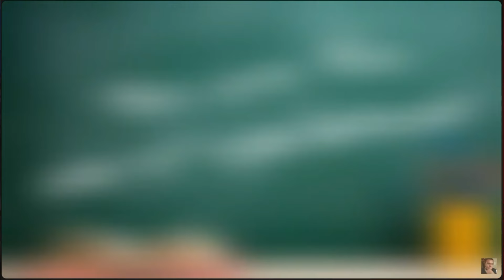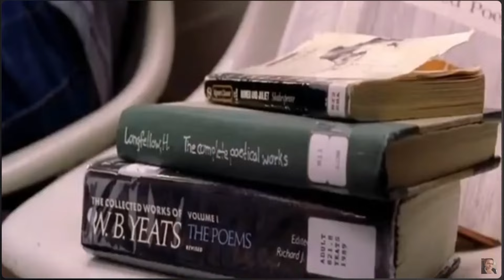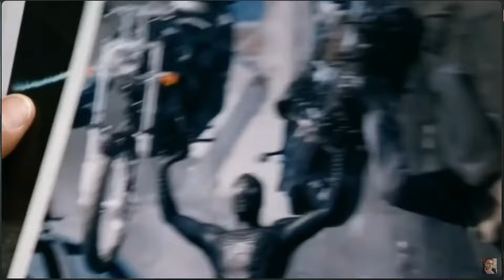"Delusional Fan Thinks Tobey Maguire Is The WORST Spider-Man EVER"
Despite originating as a comic book character, Spider-Man is one of the most iconic characters in modern media.

With the original Spider-Man Trilogy staring Tobey Maguire/Sam Raimi being the gateway for modern Spider-Man films!!

Whilst these films aren't perfect. this guy has pretty awful opinions on Tobey Maguire's Spider-Man, and even straight up lies at times...

So lets watch this video and see if they make good points!!... Spoiler alert... no good points exist in what you are about to see.

Socials:

I upload content updates/the occasional image of my stupid face XD

HMU, I Stream Usually A Variety Of Games With friends and viewers Monday/Wednesday/Friday at 2PM UK Time!

I occasionally post controversial nonsense XD

Same stuff as my YT Shorts but ALL the shorts on my 2 channels are on my Tiktok :)

If you wanna DM me or talk, Hit me up!

I also have a Discord server where you guys can join, hang out and chat with us to gain updates regarding future videos and streams!!

Link To The Server!!

Tips helps the channel and also allow me to purchase better equipment and new games!!